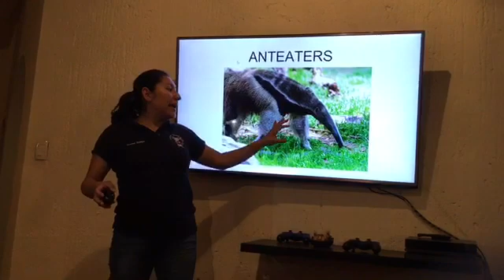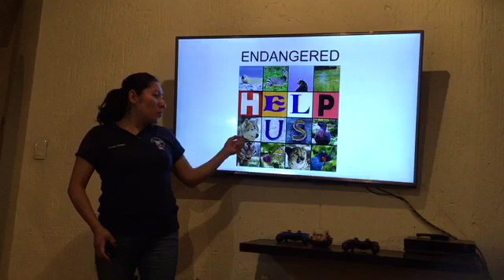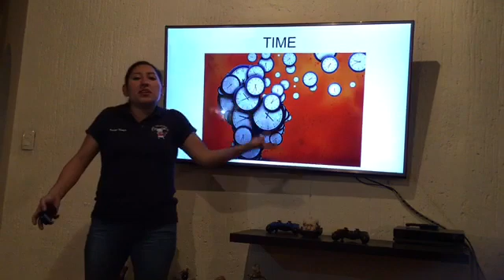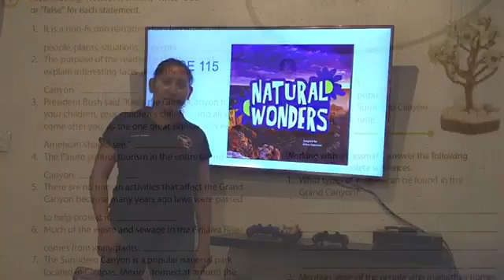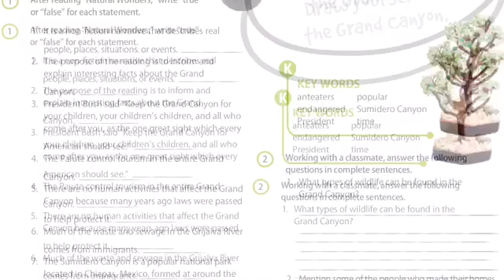Monday 20th 5th grade elementary “key words”